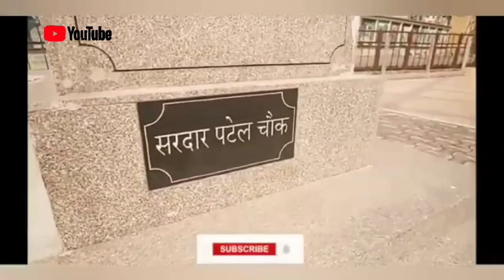II SOMNATH EK ANSUNI GATHA... II सोमनाथ एक अनसुनी गाथा... II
HELLO DOSTO I AM AJAY KUMAR IN THIS VIDEO I AM TELLING YOU ABOUT SOMNATH TEMPLE THAT HOW MANY TIMES THIS TEMPLE WAS DEVASTATED BY MUSLIMS RULER AND HOW MANY TIMES AGAIN AGAIN THIS TEMPLE WAS LOOTED AND BUILT

IN THIS CHANNEL I MAKE VIDEOS ON SOME INTERESTING TOPICS SUCH AS [STORIES AND FACTS] THAT YOU HAVE NOT KNOWN.
AND I HOPE YOU WILL LIKE IT.